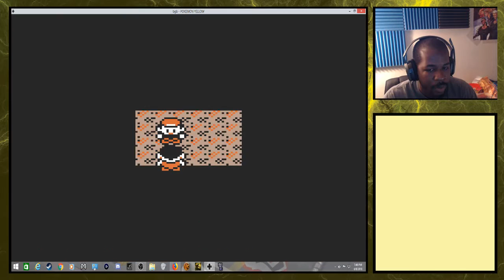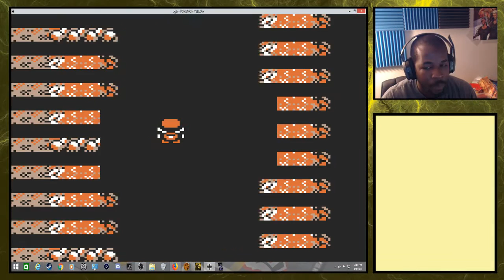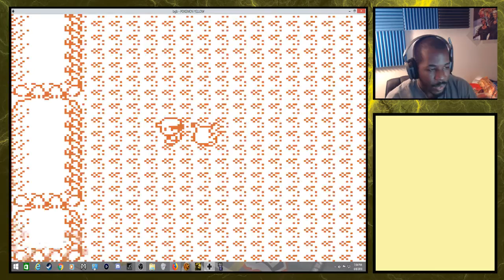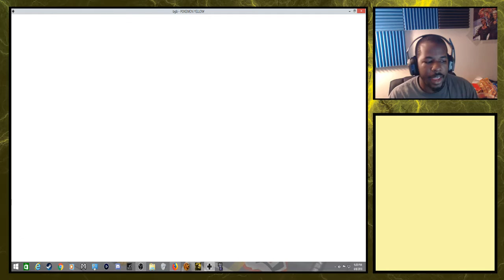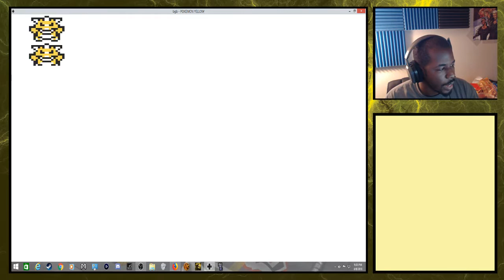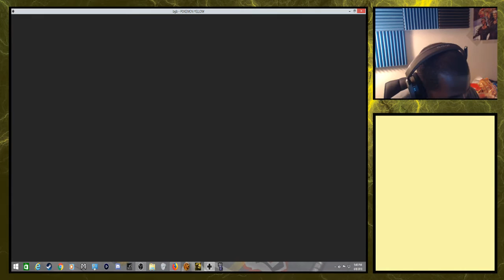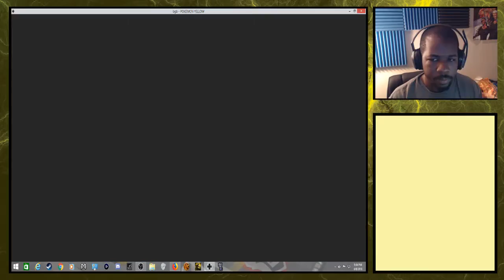Pokemon Yellow Randomize Nuzlocke Part 2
Hey guys, back with more nuzlocke fun. This stream has some really good encounters so guys be ready for some wild fun.

At 8pm.